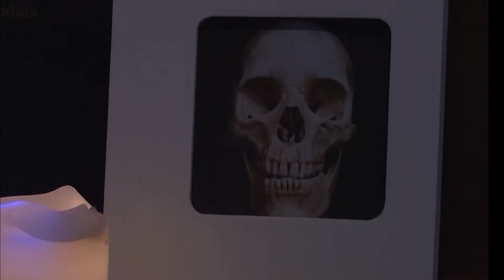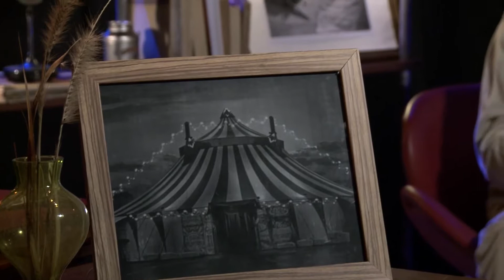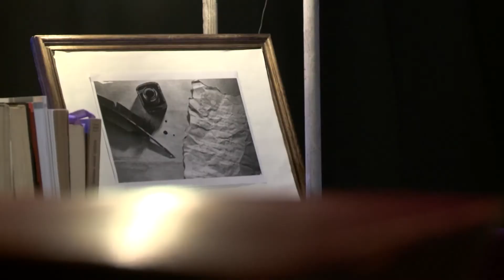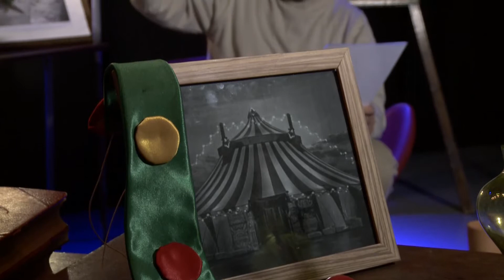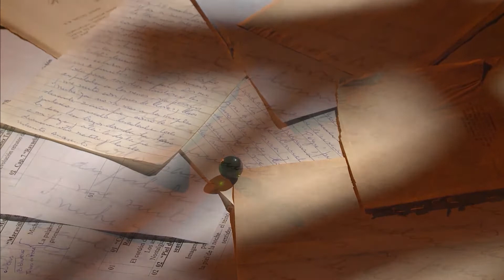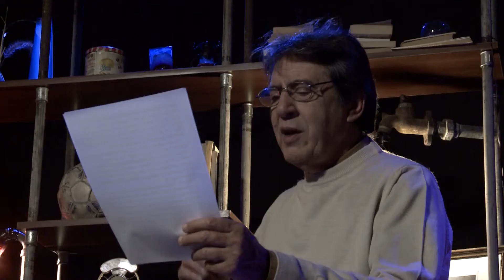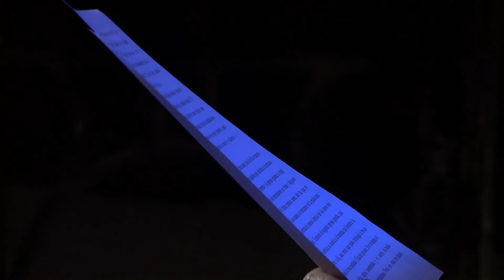Cuidado con el Perro | Temporada 3 | Capítulo 94 - Circo